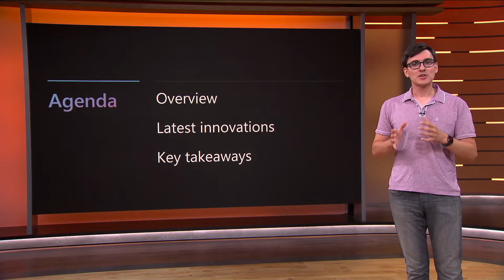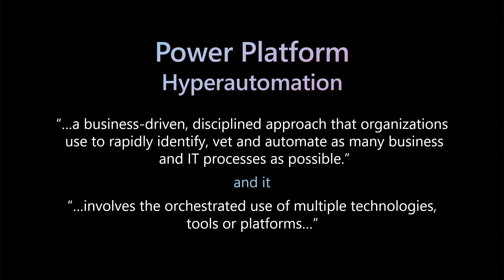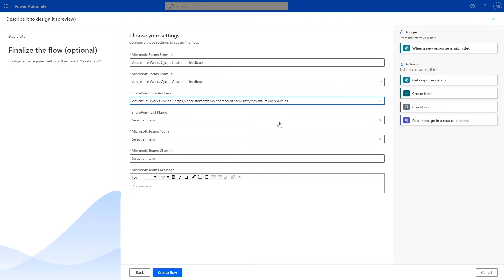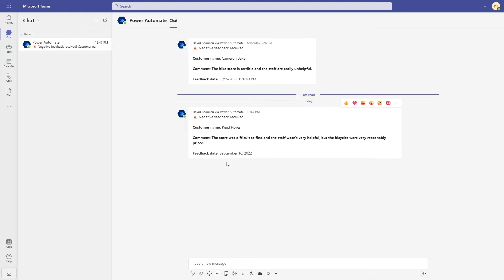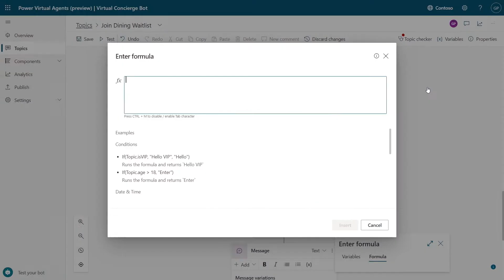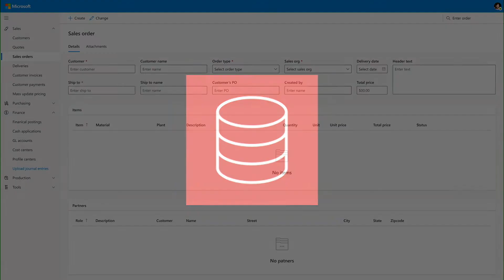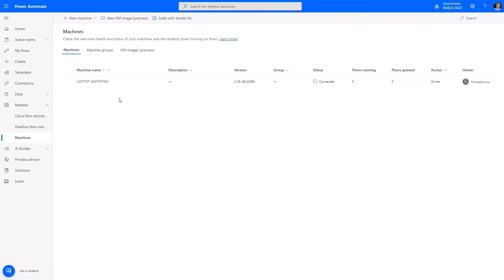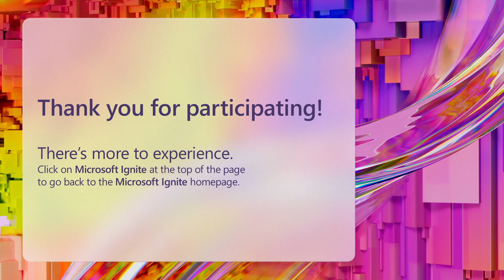Scale hyperautomation in the cloud with Power Automate | BRK23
Power Automate is making it easier to scale hyperautomation across your enterprise. With new innovations for unattended Robotic Process Automation (RPA) in the cloud, AI-assistance, and starter kits to streamline your Center of Excellence (CoE), this is a session you won't want to miss!

*Speakers:*
 * Joe Fernandez
 * Christy Jefson
 * Mustapha Lazrek
 * Ken Seong Tan
 * Stephen Siciliano
 * Taiki Yoshida

BRK23 | English (US)